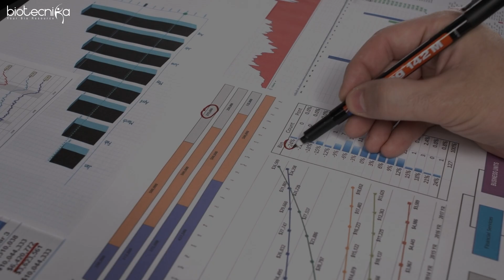TOP 5 Research Fields Set to Boom Where You Can Make Your Career – Don't Miss Out!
Looking to advance your career in biotech and life sciences? 🌟 In this video, we dive into the Top 5 Emerging Research Fields that are about to boom in biotechnology and life sciences! 🚀 These fields are shaping the future of healthcare, medicine, and environmental science, offering exciting opportunities for researchers and professionals. Whether you're just starting or looking for your next breakthrough, these cutting-edge areas are where you need to be!

JUST 3 DAYS TO GO 😮

GET Hands-on Training in Bioinformatics - Both OFFLINE & ONLINE Available✔️

Got Questions?

Training Begins 12th Sept followed by 30 days, 3, 6 & 12 Months Project. 👨🏻‍💻

Publish Papers with our Scientists and Build your Reputed Career in the Biotech Sector 🧠

Discover the next big trends and learn how to position yourself at the forefront of biotech innovation. 💼